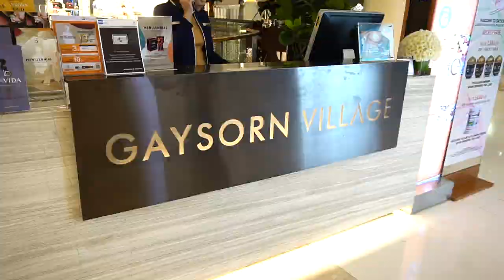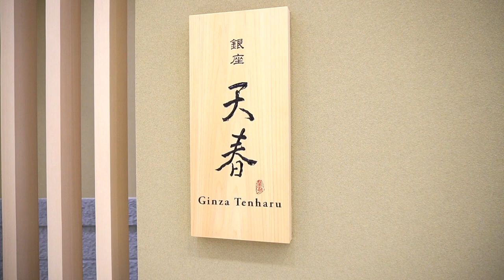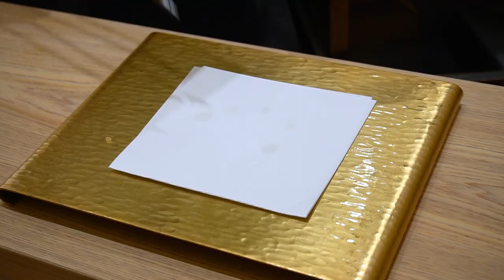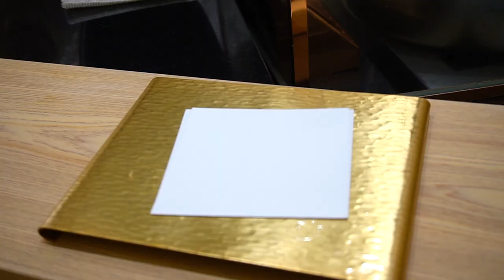เทมปุระระดับโครตเทพ!!!.....หัวละ 6,500 +++ 😱 feat. ก้อง กรุณ (Kong Karoon) [VLOG 09]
สวัดดีครับทุกคน... หลังจากที่หายไปนานตอนนี้ปูนกลับมาแล้ว แล้ววันนี้ปูนจะพาทุกคนไปดินเนอร์เทมปุระที่สุด EXCLUSIVE ที่สุดในกรุงเทพ (ที่สุดในไทยก็ว่าได้) ตามมาดูกันว่าจะสุดขนาดไหน..รับรองได้ว่าสุดจริง (เกิดมาไม่เคยกินอะไรแล้วร้องไห้มาก่อน...อยากรู้มั้ยทำไม? ต้องดู) 😱😳!

Equipment: Sony A6300, Sigma 30mm f1.5 , Sony 50mm , Gorilla tripod grip